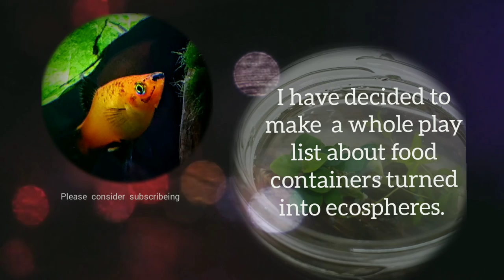soda bottle ecosphere. (super easy)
This was just a soda  bottle I thought I could plant something in and it was seriously the easiest ecosphere ever. I'm gonna make a whole bunch more out of soda bottle ecospheres. I won't make videos of them all Since after a while it would get old. But  I might show off the whole collection some time. I hope enjoy this video!